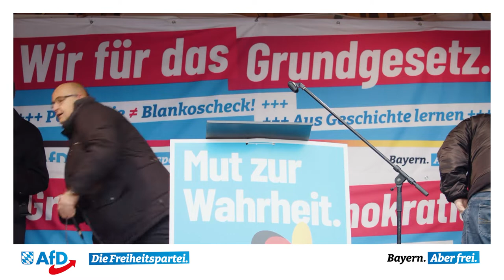Stephan Protschka in Nürnberg: Das Volk steht auf!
Stephan Protschka stellt fest: Das Volk steht auf und das Volk wird wach! Wir lieben die Freiheit und wir kämpfen für die Freiheit!

Nürnberg - für die Freiheit!

Das verändern unserer Filme oder der Filmbeschreibung ist nicht zulässig! Gern könnt ihr aber unsere Videos teilen. Vielen Dank